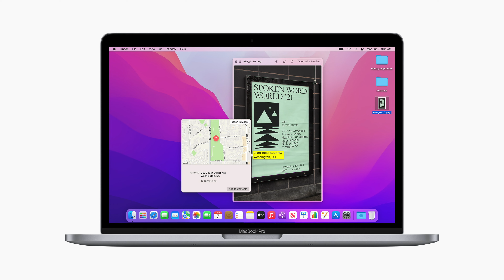Recursos do macOS Monterey exclusivos para Macs M1